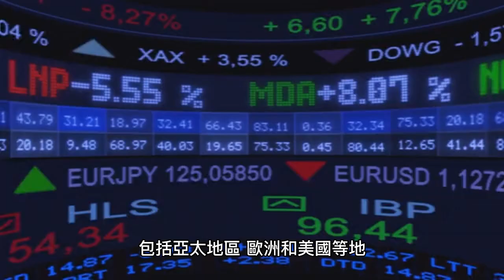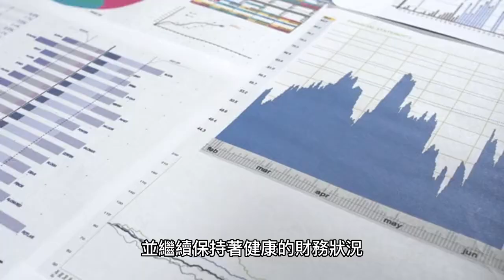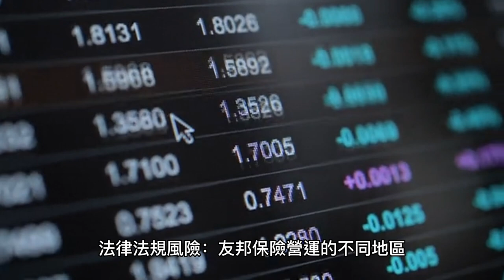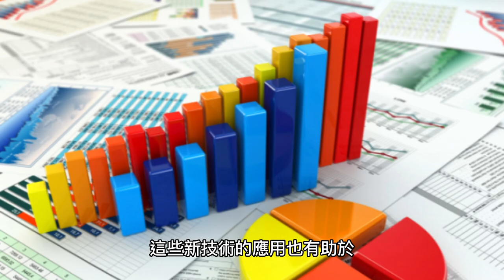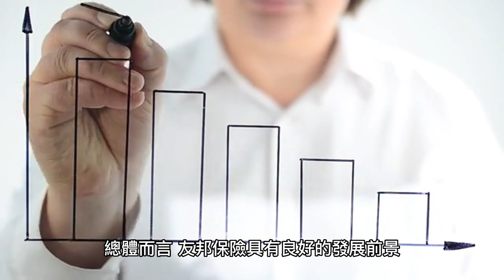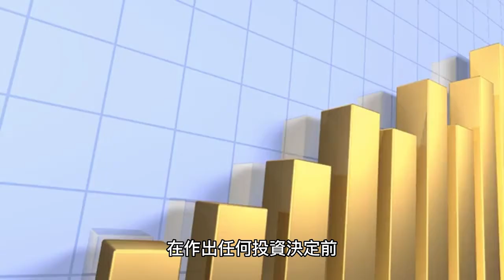國際化佈局再添新里程碑 友邦保險 (1299.HK) 積極擴大全球版圖，開創新的商業機會！香港股票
友邦保險(1299.HK)是一家在香港上市的國際化保險公司，擁有豐富的行業經驗和強大的品牌影響力。公司主要營業範圍涵蓋亞太地區，尤其是中國大陸、香港、新加坡、印度尼西亞和泰國等國家和地區。友邦保險不斷推出創新的產品和技術，以提高其市場競爭力。公司積極擴大全球版圖，開創新的商業機會，同時也注意風險和潛在的不確定因素。